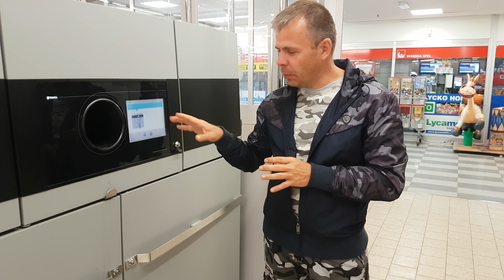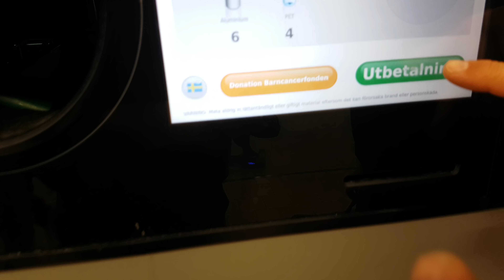Cum se fac bani în Suedia din sticle și cutii goale de suc sau bere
Este "sport național" să reciclezi cutiile de aluminiu și sticlele se suc din plastic.

O mașinărie le preia, la un magazin Lidl din Stockholm și cu bonul eliberat poți face cumpărături în magazin.